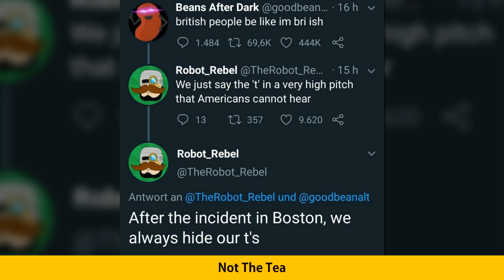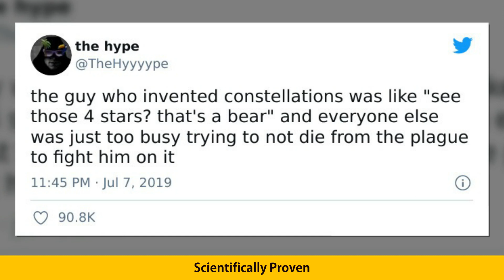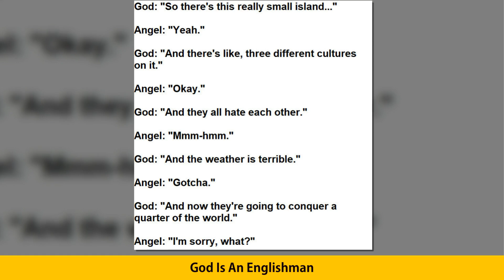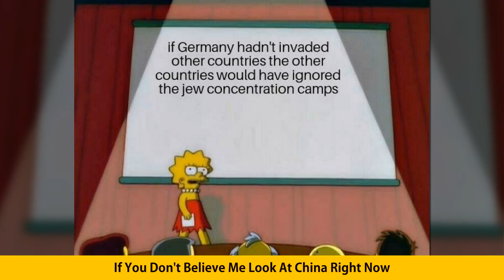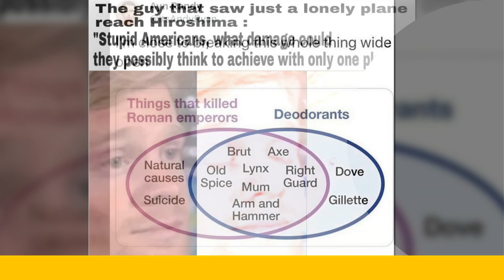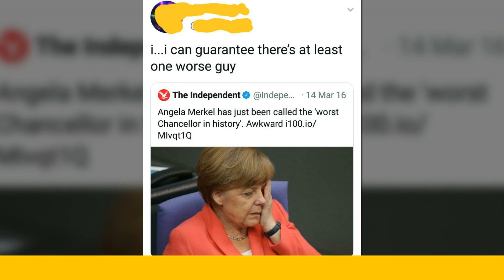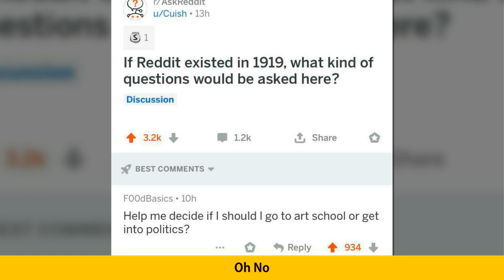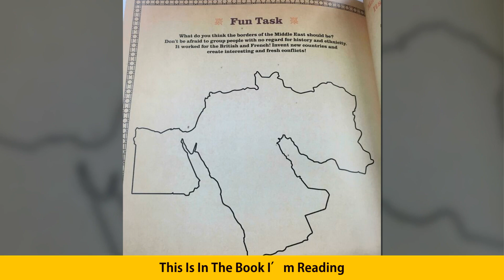Hilarious History Memes That Should Be Shown In History Classes